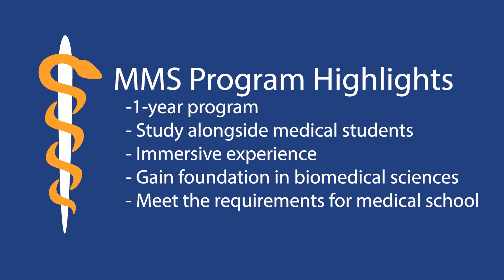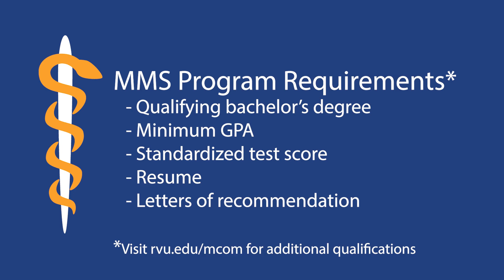MMS Program | Montana College of Osteopathic Medicine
The Rocky Vista University Master of Medical Sciences Program is a 1-year program that provides students a deep foundation in biomedical sciences, humanism, and professionalism. The program is designed to strengthen students’ qualifications and candidacy for medical or other health professional schools.